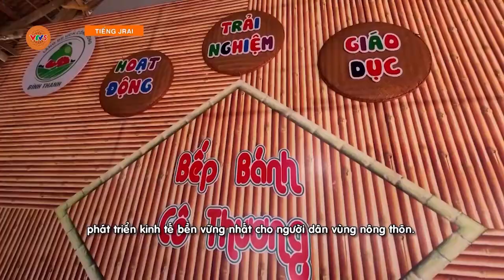[TIẾNG GIA RAI] PHÁT TRIỂN DU LỊCH CỘNG ĐỒNG TRONG XÂY DỰNG NÔNG THÔN MỚI | VTV5